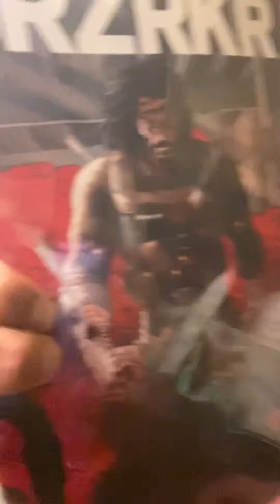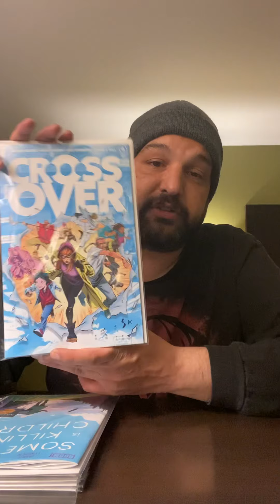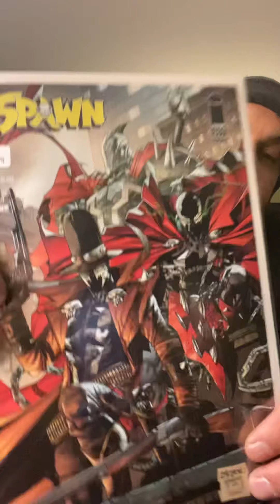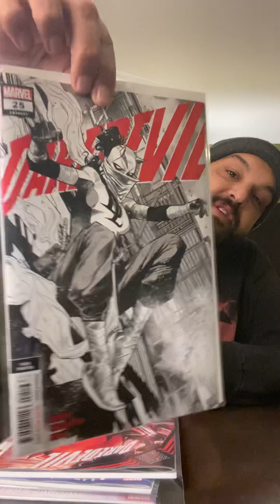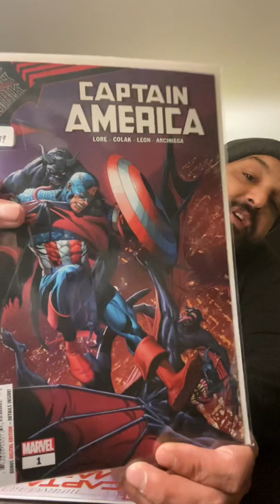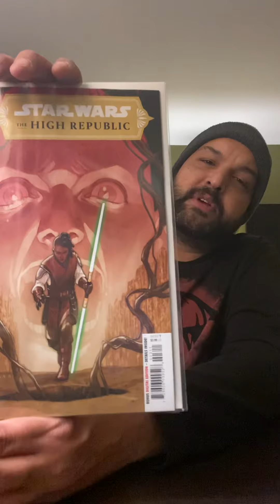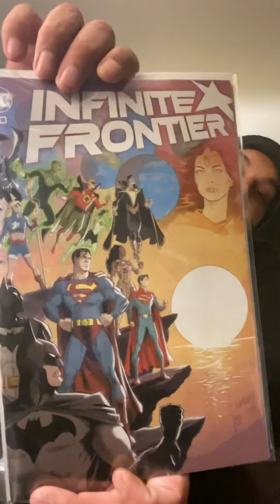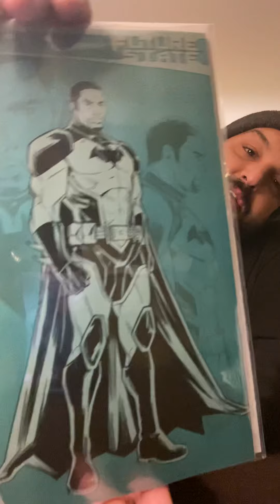whatsinthebag EP. 4 NCBD Haul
Join me as i show what i was able to pick up from this week & last weeks New Comic Book Day pick ups.
Their is a lot of good books here & I can’t wait to read them.
Thank you again for the continued support